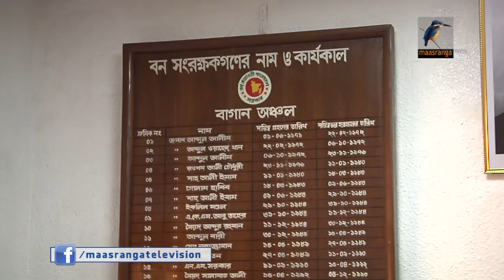বন বিভাগের গাফিলতিতেই মরছে বাঘ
বন বিভাগের গাফিলতিতেই সুন্দরবনের আশেপাশের গ্রামে বারবার বাঘ হত্যার ঘটনা ঘটছে বলে মনে করেন বিশেষজ্ঞরা। মঙ্গলবার মোড়েলগঞ্জের গুলিশাখালি গ্রামে জনতার হাতে নিহত হয় একটি রয়েল বেঙ্গল টাইগার।